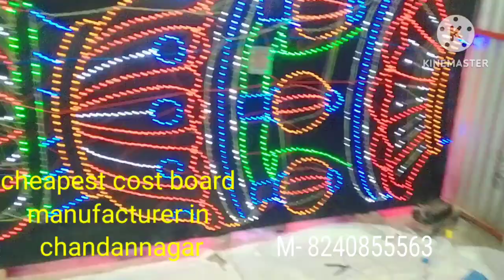cheapest cost led board manufacturer in chandannagar lighting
chandannagar lighting
led board manufacturer
led board price in chandannagar
what is the price led board
whosal led board rate